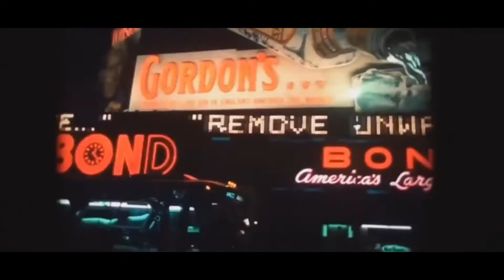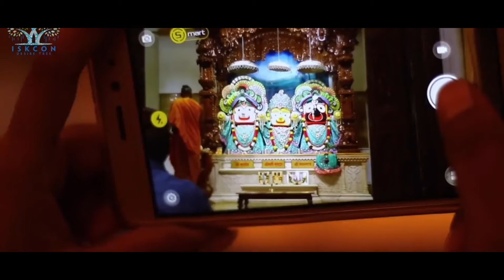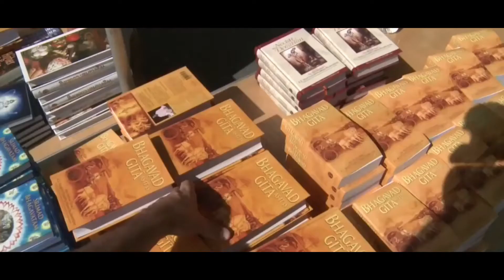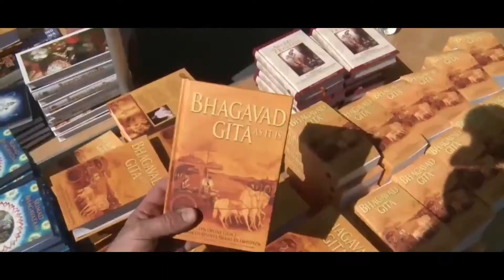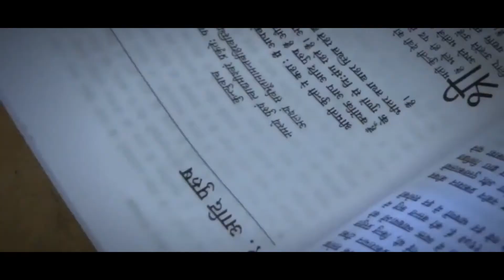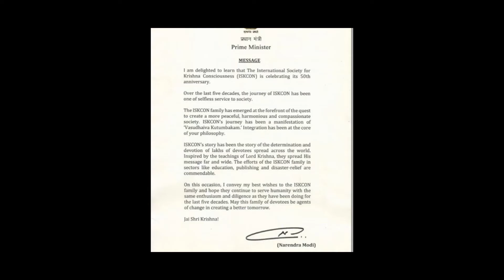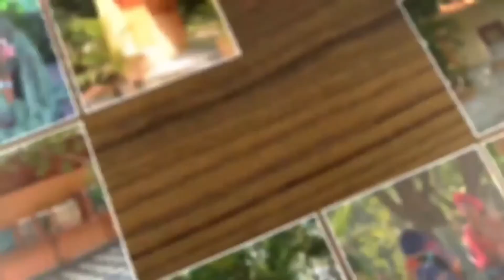Life Changing Video | Hare Krishna | Devotional Expression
Hare Krishna,
Hare Krishna